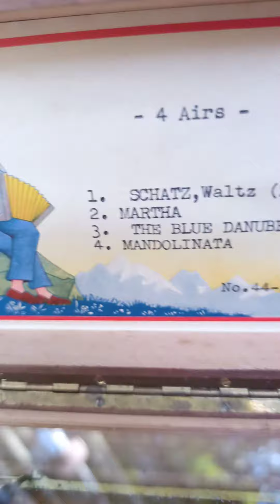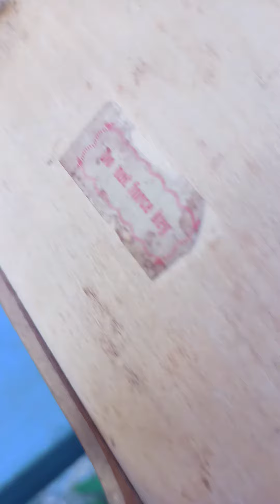4 airs music box Swiss on eBay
I listed this music box on eBay